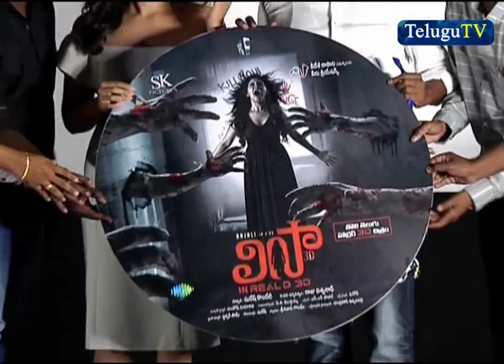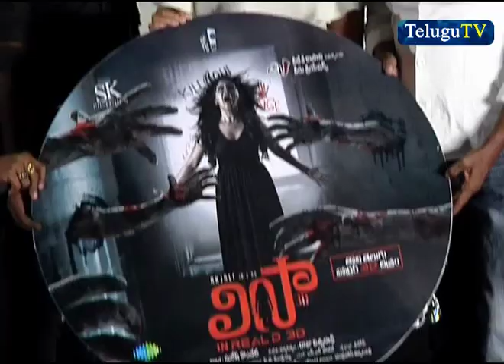లిసా అంద‌ర్నీ భ‌య‌పెడుతందా!|LISA PRE RELEASE EVENT|TELUGUTV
ENTERTAINMENT#
this video contains Lisa film pre release event. Heroin anjali is coming LISA.